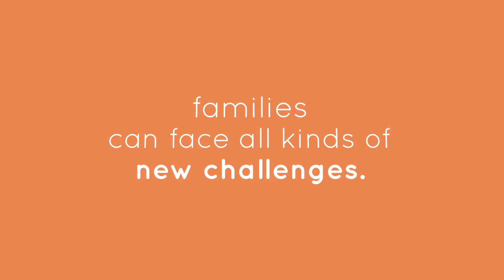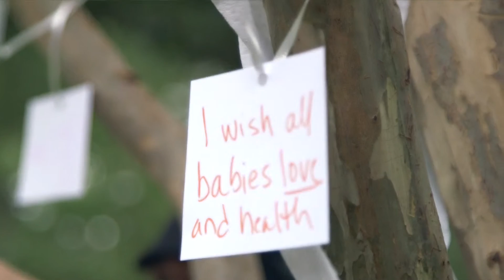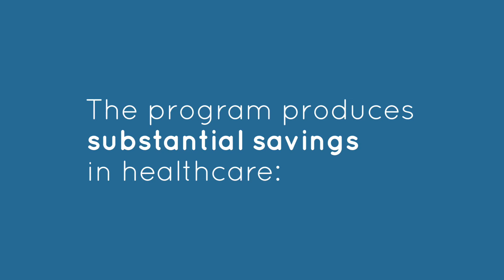Durham Connects: Helping Kids Get Off to a Good Start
Durham Connects is a collaborative effort between the Duke Center for Child and Family Policy, Durham Family Initiative, Center for Child and Family Health and the Durham County Health Department. Durham Connects hires and trains nurses to provide in-home health assessments of mothers and newborns, as well as to discuss the social conditions affecting the new family. The program produces substantial savings in health care.